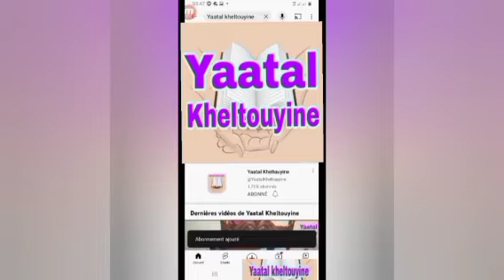Comment gérer la colère : Mouhamadou Diakhaté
Comment maîtriser la colère : Mouhamadou Diakhaté